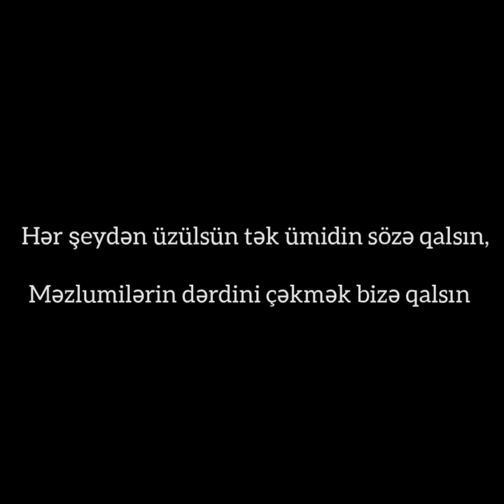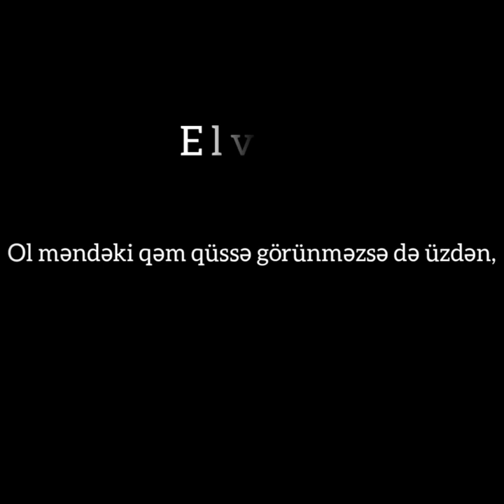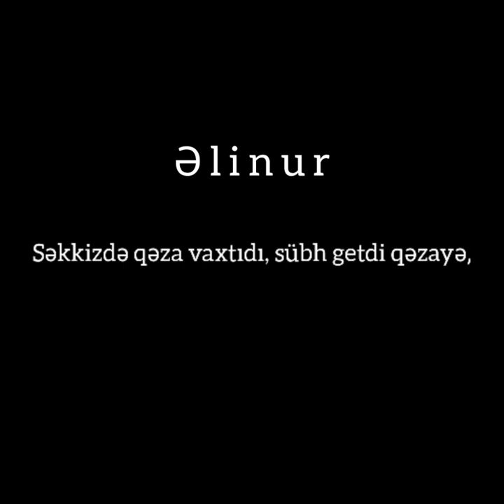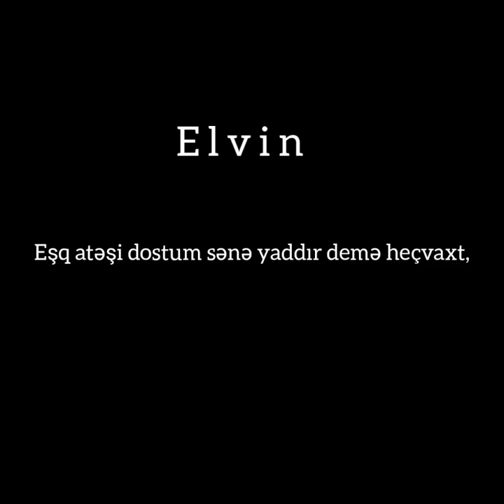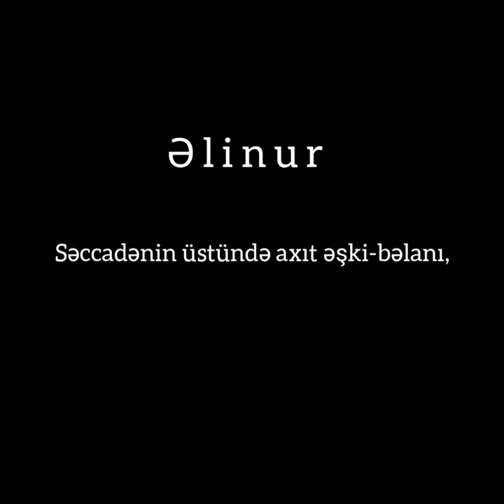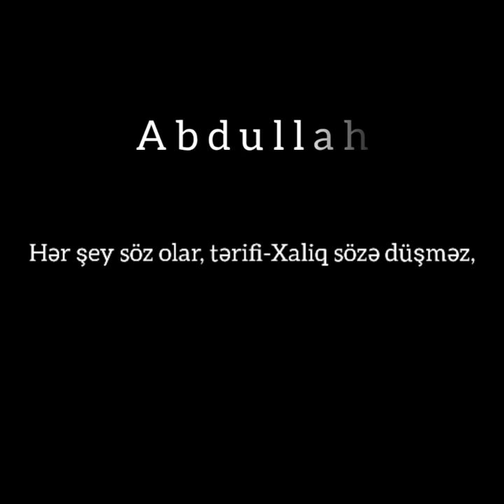Peyğəmbər (s) Əlinin (ə) dizi üstündə yatırdı... Abdullah Abbaslı. Şakir, Elvin, ƏliNur, Əli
StolÜstü MEYXANA 2021

Qafiyə:
Hər şeydən üzülsün tək ümidin sözə qalsın
Məzlumilərin dərdini çəkmək bizə qalsın